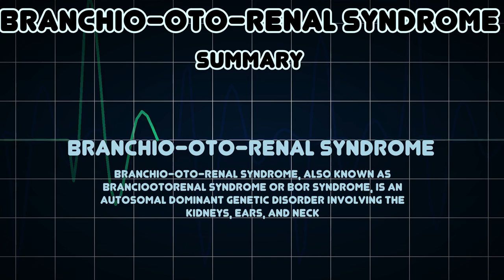Branchio-oto-renal syndrome (Medical Condition)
Symptoms, risk factors and treatments of Branchio-oto-renal syndrome (Medical Condition)

Branchio-oto-renal syndrome, also known as branciootorenal syndrome or BOR syndrome, is an autosomal dominant genetic disorder involving the kidneys, ears, and neck